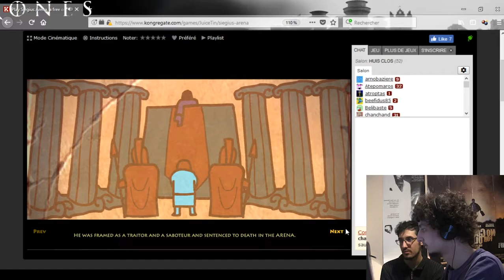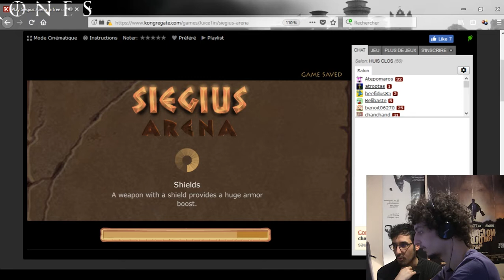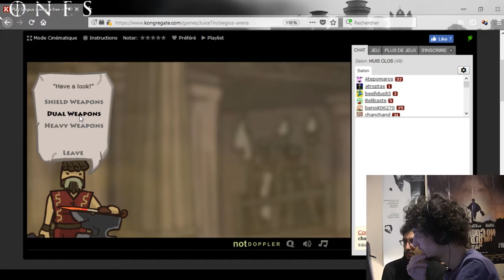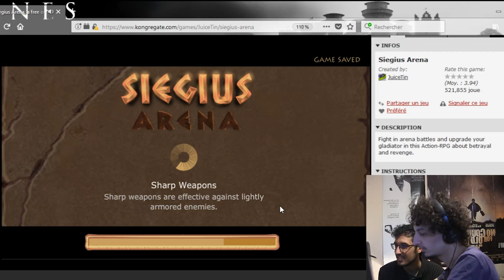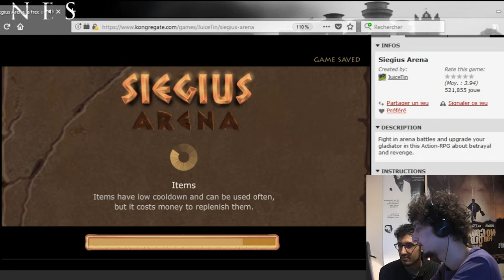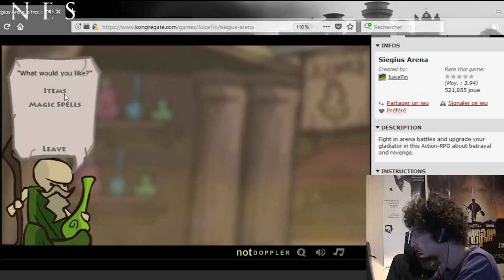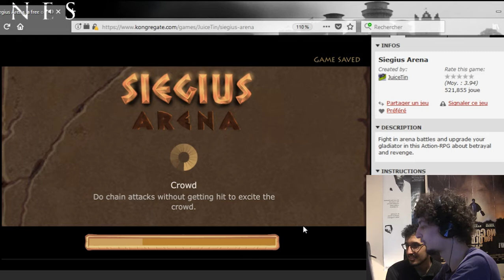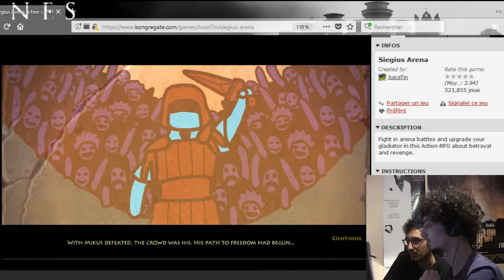FLASH COLLAB avec Karboom et SKARR : Siegus Arena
Après avoir été trahi et deshonoré, SKARR et Karboom se retrouvent dans les arènes romaines à se battre pour leur survie et leur vengeance. Il est temps de retrouver la liberté via les jeux du cirque!